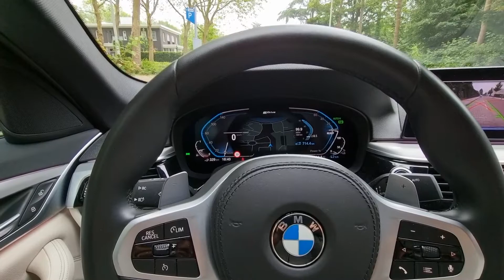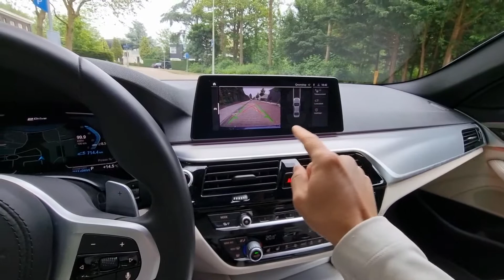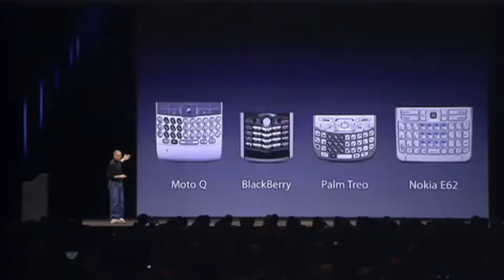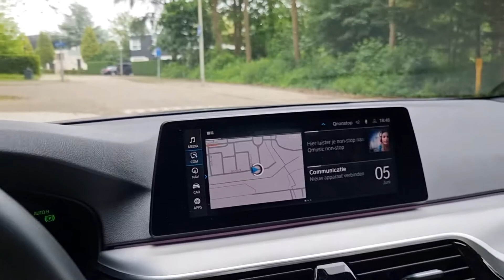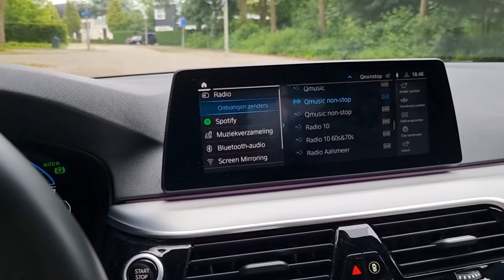BMW 530e - hardly the best PHEV, but a very nice car still!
BMW 530e - hardly the best PHEV, wrong placement of the battery, small boot, small battery capacity (9.2 kWh only!) and.. a very nice car still!